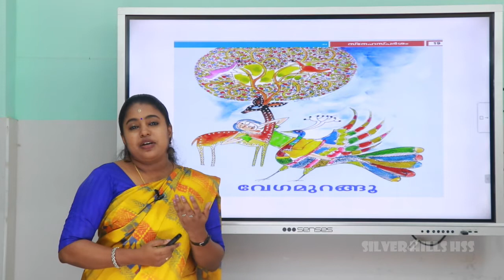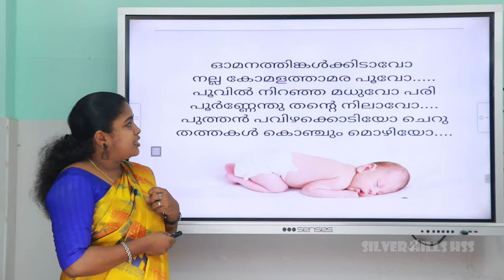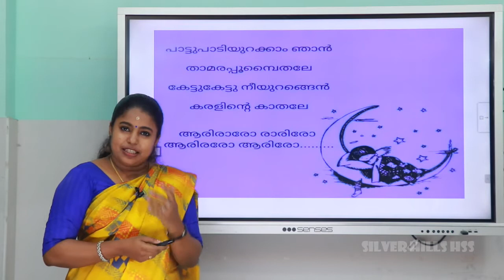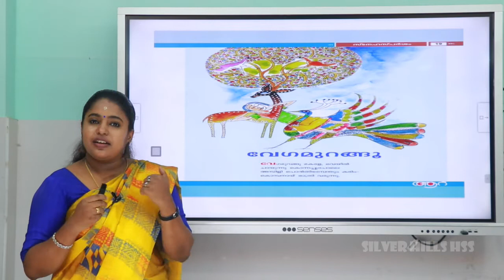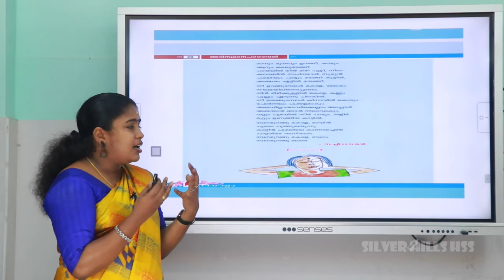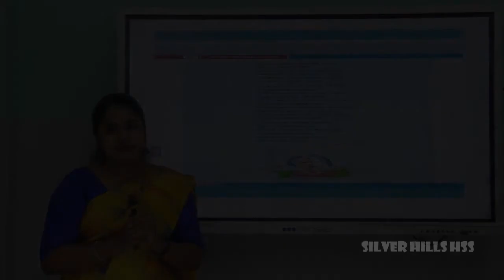SILVER HILLS HSS | Std VI | Malayalam | VEGAMURANGU | Ms Athira K